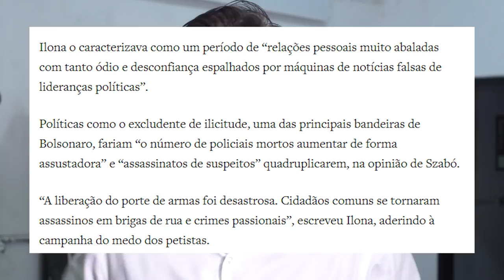POLÊMICA! George Soros infiltrado no governo